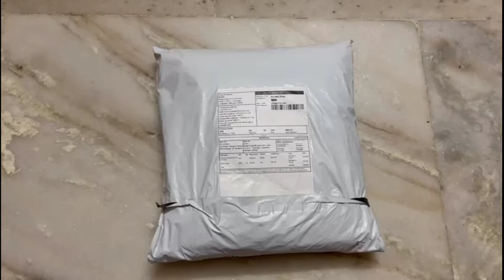Meesho super quality saree unboxing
saree code
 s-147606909